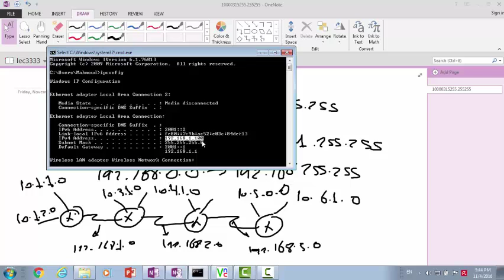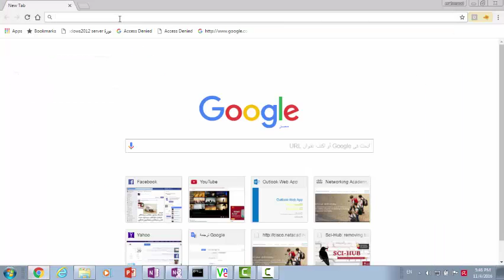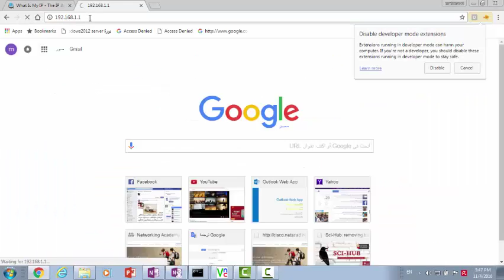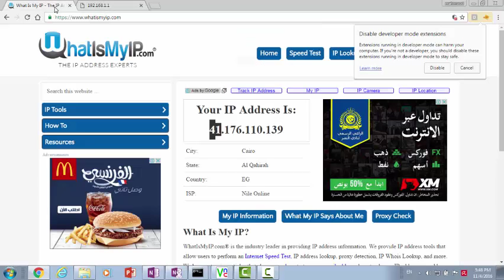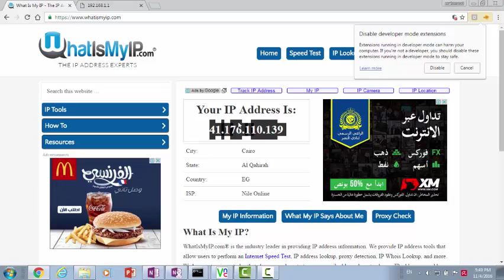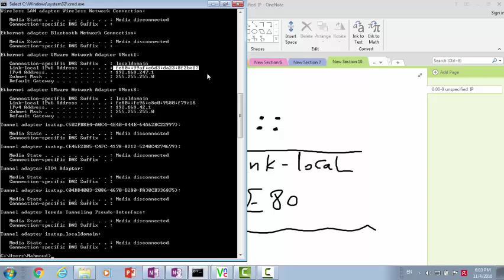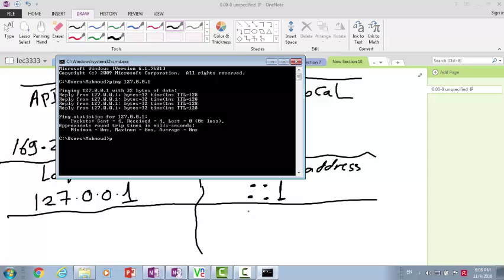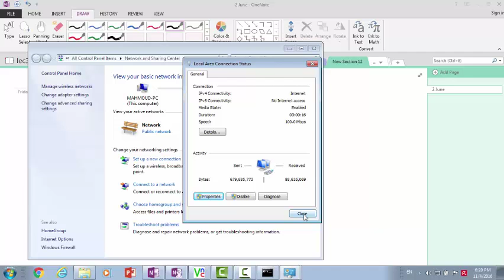Lec 3 part 3 IPv6